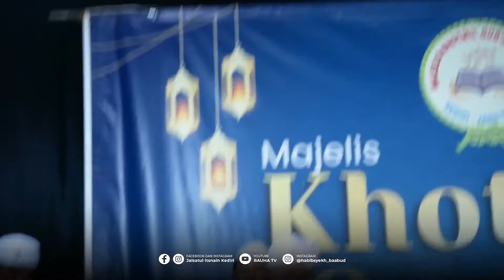Kok Bisa Ya, Mereka Gak Capek Beribadah | Habib Syekh Ba'abud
JADWAL MAJELIS:

1. RUTINAN MAULID SHIMTHUD DUROR - SETIAP MALAM SENIN LEGI, PKL. 20.00 WIB
2. KAJIAN KITAB NASHOIHUD DINIYAH – SETIAP AHAD & SENIN, PKL. 15.30 WIB
3. KAJIAN KITAB AYYUHAL WALAD – SETIAP SELASA & RABU, PKL. 15.30 WIB
4. RUTINAN JALSATUL ITSNAIN ANWARUS SHOLIHIN – SETIAP SENIN, PKL. 20.00 WIB

ALAMAT: PONPES. RAUDLATUL HASANAIN (DSN. PELEM DS. MAESAN KEC. MOJO KAB. KEDIRI)